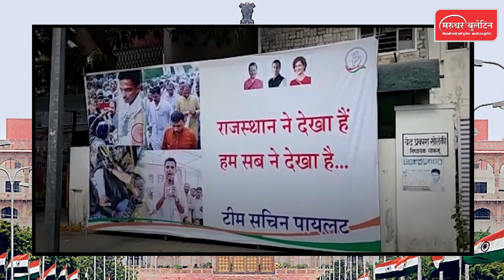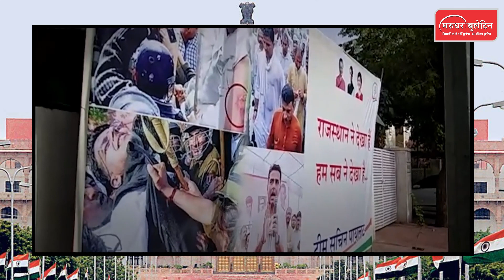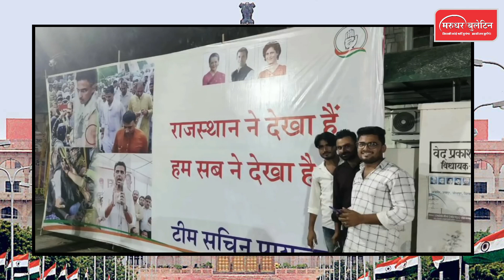Sachin Pilot की ये ख़ामोशी किसी बड़े तूफान का संकेत ! || Rajasthan Political Crisis || Rajasthan News